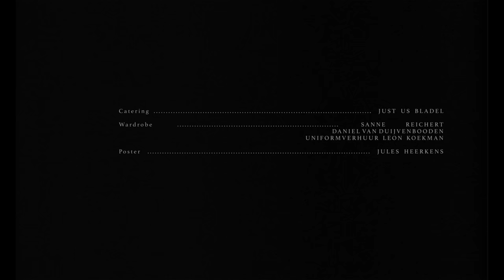Two Warring Brothers Become Locked in an Escalating Struggle for Power | Undergrowth (Drama)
UNDERGROWTH (Kreupelhout) is a film about two brothers and their father who live secluded in a forest. While their father tries to teach them how to become a lumberjack, the brothers are stuck in an escalating struggle for power.

"The main inspiration for this film came from a drunken night where I had a heated argument with a friend. Another friend was sick of us arguing after a while and said we had to challenge each other to a fistfight, to resolve the issue. For one or two minutes we drunkenly punched each other in the chest. Afterwards we shook hands and all our angry emotions were gone after that. We were happy buddies again. It reminded me of how men often resolve conflict through violence when lacking verbal communication skills. Although this is often portrayed as something terrible, I was thinking that there is also some joy and/or beauty in this. Undergrowth then became a sort of examination of this idea, with some elements of my own relationship with my brother, who I always fought with, and my father, who always forced us to do chores."

// Credits //
Cast:
Joes Brauers
Lukas Bulten
Bert Luppes

Director/Screenwriter: Tim Ewalts
DoP: Roderik Patijn

Producer: Julia Voets
On Set Production: Eva Trum
First AD: Guillaume Versteeg / Majorie Brouns

1st AC: Katja Van Den Broeke
2/3 AC: Nino Kennis, Joek Tempelaars
Video assist: Martijn Kuyenhoven

Gaffer: Koos Westhoff
Colorist: Chris Wouda
Edit: Ties Kalker
Sound/Music/Sound Design: Sjeng Meurmans / Tim Ewalts
Mix/Foley: Emiel van Den Dungen
Production Design: Alexander Goesaert
Clothing/Makeup: Manasse Possemiers